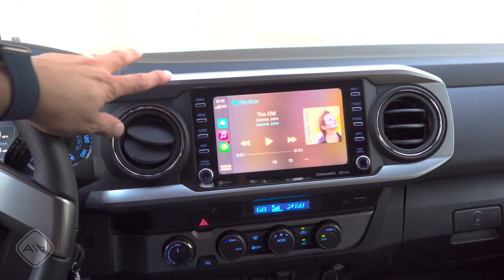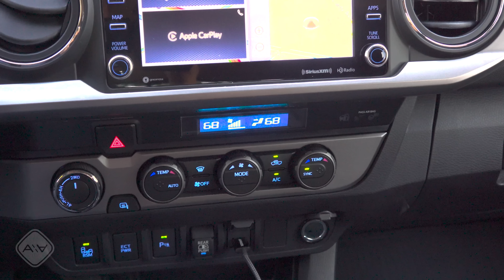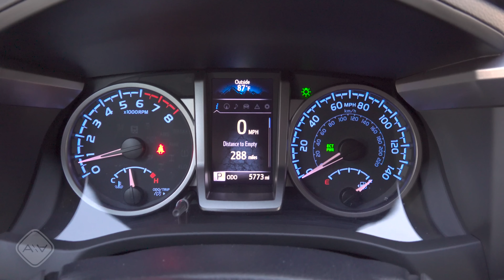2023 Toyota Tacoma Review | Living On Borrowed Time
We all know there's a new Taco in the wings, but exactly when it'll land is anyone's guess right now. While we wait for Toyota's re-invention of their successful mid-size truck let's answer the question on all of our minds: is it really that good?